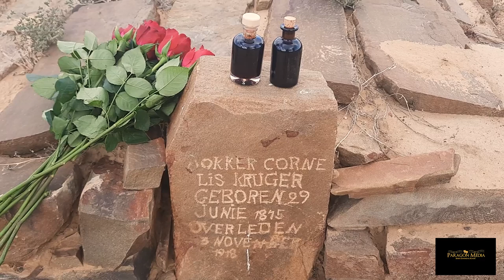Twilight Journey - A behind-the-scenes Look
A look behind the production of TWILIGHT JOURNEY, a film by South African film producer Martyn le Roux. Filmed in the Tankwa Karoo at Sadawa game Reserve in co-operation with Atree Films, this short film from the pen of Martyn le Roux tells the story of a travelling salesman who encounters something more than dust and desolation in the Karoo.
The film was co-directed by JC Bosman, who also played the main character, Rick, and his female counterpart, Sue Nightingale, who played Liz.
The film already received a number of awards at international film festivals.